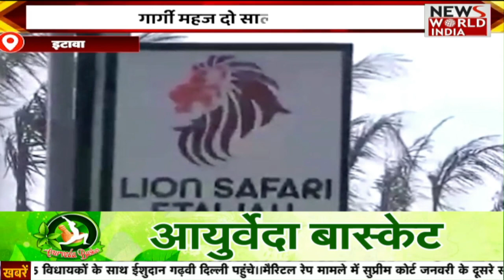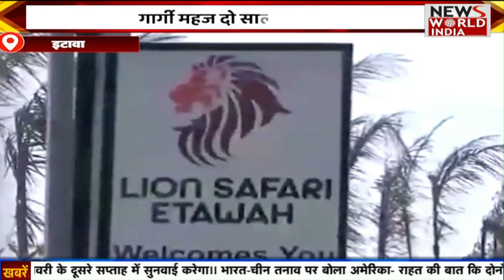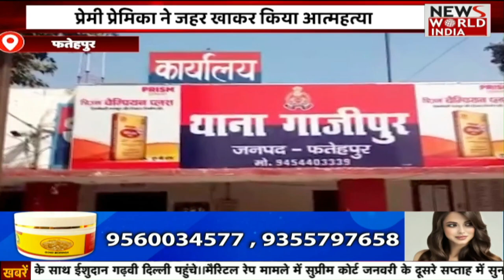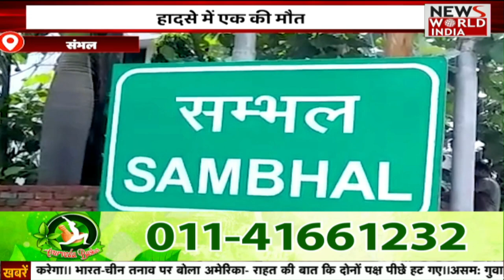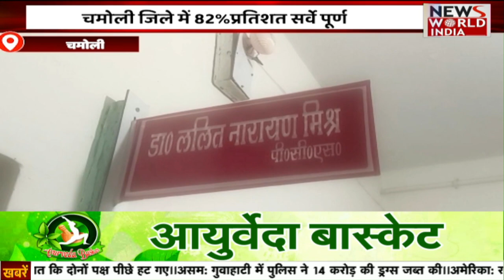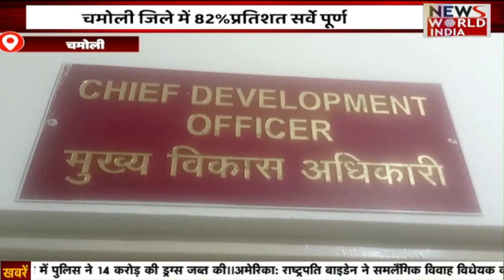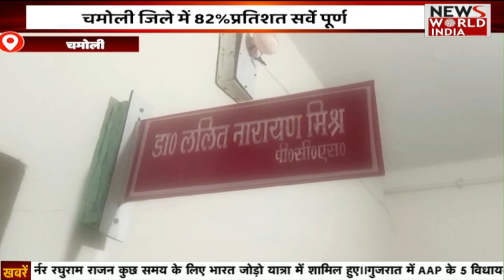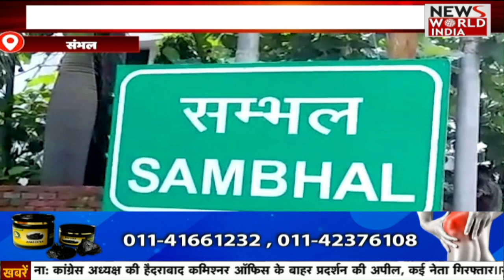पाकिस्तान ने UAN में उठाया KASHMIR का मुद्दा | NEWS WORLD INDIA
UNSC) की बैठक की अध्यक्षता करते हुए पाकिस्तान को करारा जवाब दिया है. बुधवार (14 दिसंबर) को विदेश मंत्री एस जयशंकर ने पाकिस्तान के विदेश मंत्री बिलावल भुट्टो जरदारी की ओर से यूएन में कश्मीर का मुद्दा उठाए जाने के बाद जो जवाब दिया, उसकी चर्चा खूब हो रही है. जयशंकर ने किसी भी देश का नाम लिए बिना पाकिस्तान की निंदा करते हुए कहा, ''संयुक्त राष्ट्र की विश्वसनीयता हमारे समय की प्रमुख चुनौतियों पर प्रभावी प्रतिक्रिया पर निर्भर करती है, फिर चाहे वह महामारी, जलवायु परिवर्तन, संघर्ष या आतंकवाद की ही बात क्यों न हो |